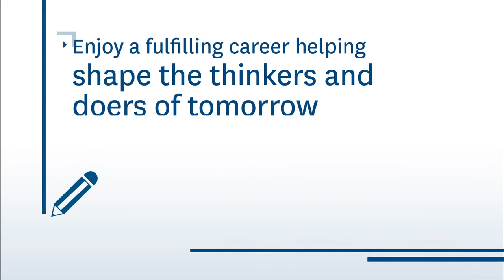Become an Educator at Waipapa Taumata Rau University of Auckland